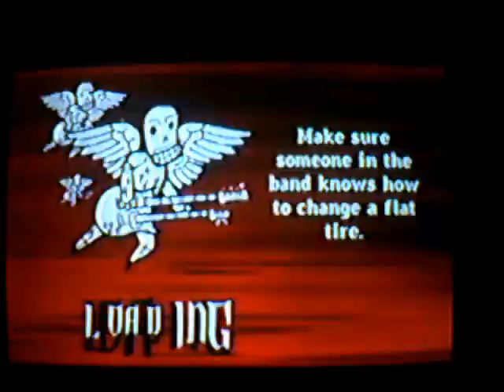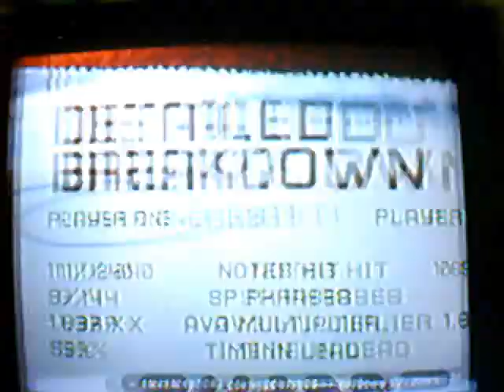Really Funny Cliffs of Dover 100% Super Hyperspeed GH3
Really Funny Superfast Cliffs of Dover. ON GH3